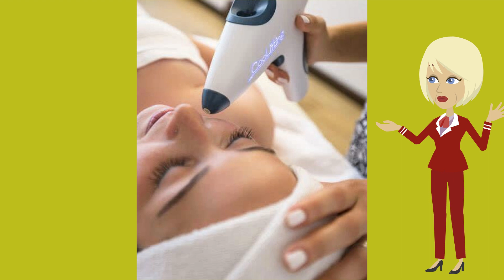Advanced Cosmetology Education Center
Advanced Cosmetology Education Center - it is an educational organization that includes teachers with more than 10 years of experience in training aestheticians, whose main activity is to improve the qualifications of aestheticians.